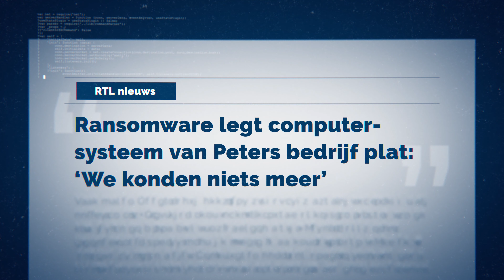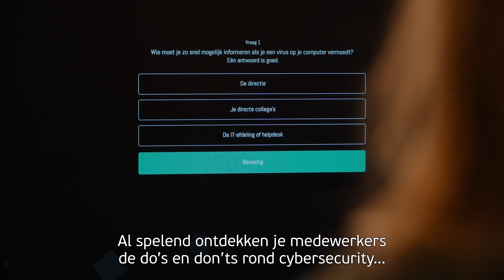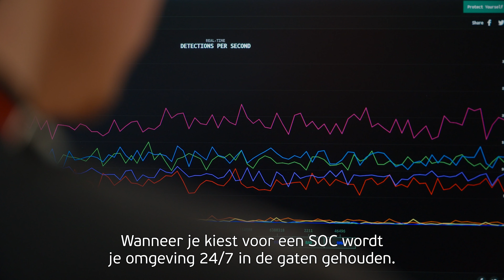Ga jij ook voor Next Level security?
In deze video lanceren we onze drie nieuwe security oplossingen, gericht op het MKB. Met deze diensten wapen je je tegen de cyberbedreigingen van deze tijd!

Meer weten over onze security diensten?

0:00 Introductie
0:55 Security awareness
1:45 Continuïteitsoplossing
2:38 Soc-as-a-Service
3:51 Next Level security